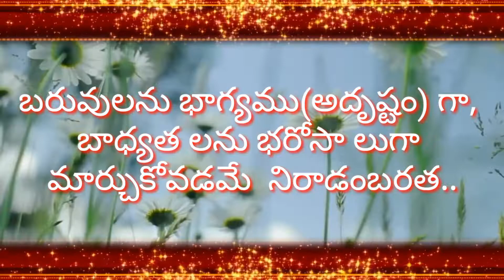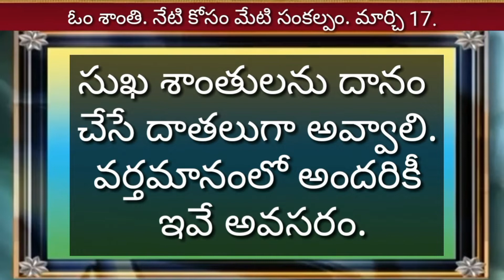జీవన రేఖ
నిరాడంబరంగా ఉండడం అంటే అన్నిటికీ దూరంగా ఉంటూ అందరికీ నిరాశ ను కల్పించడం కాదు..

లేని పోని ఆశలను కల్పించక పోవడమే నిరాడంబరత...

బరువులను భాగ్యము(అదృష్టం) గా, బాధ్యత లను భరోసా లుగా మార్చుకోవడమే  నిరాడంబరత..

ఎన్ని సమస్యలున్నా, కష్టాలు ఉన్నా సరే వాటిని మనోబలం తో ఎదుర్కొంటూ  సర్వ వేళలా  సంతోషంగా ఉంటూ అందరికీ సంతోషాన్ని పంచడమే నిరాడంబరత..

 నిరాడంబర జీవితమే నిశ్చింత జీవితం.. ఆదర్శ జీవితం.. ఆనంద జీవితం..

🇲🇰 _బ్రహ్మకుమారీస్, మౌంట్ అబూ_🇲🇰